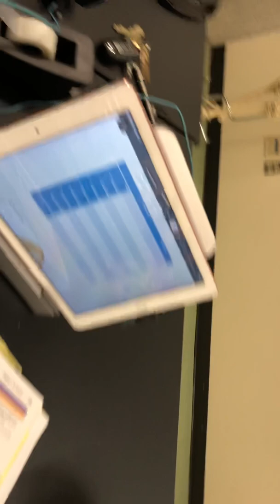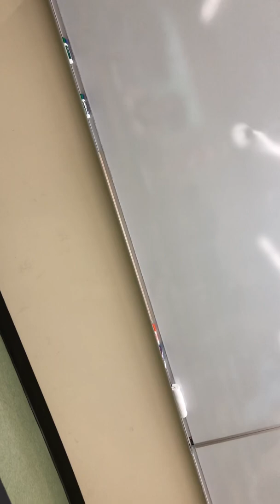Male vs Female Pelvis Walkthrough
A & P One (Lab)